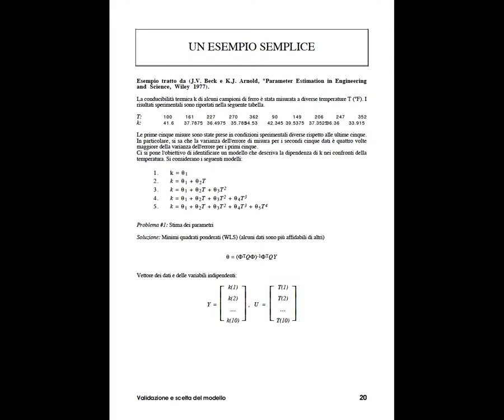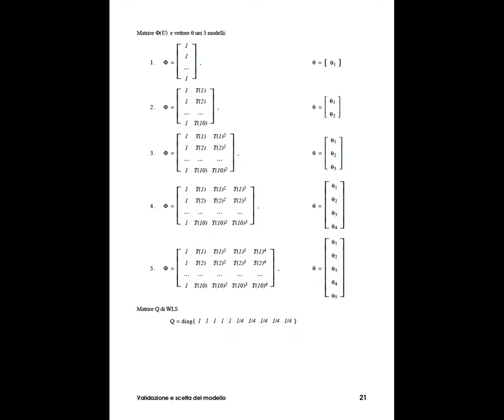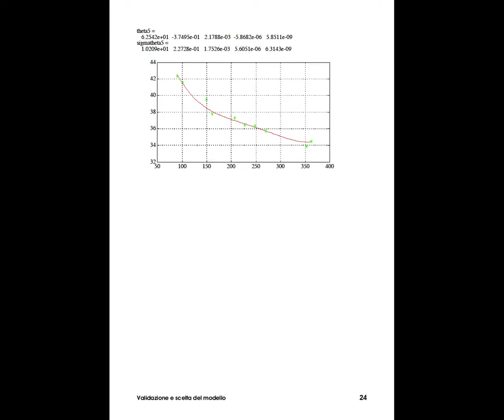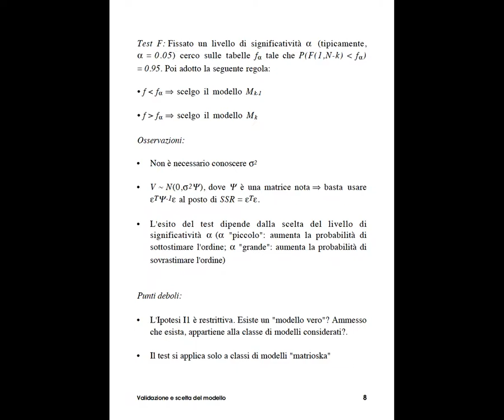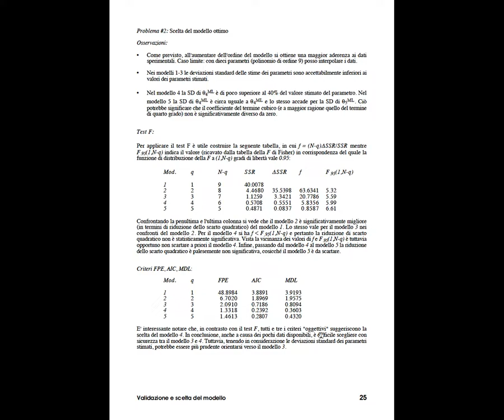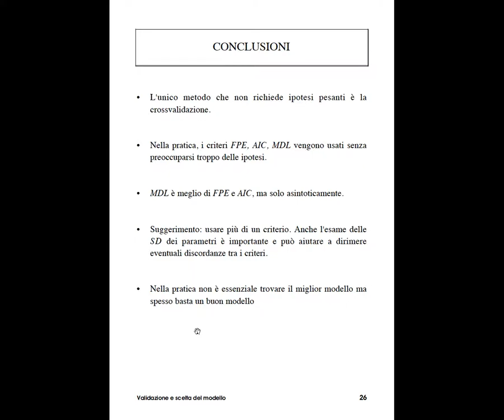54 Validazione e scelta 3/3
54 Validazione e scelta 3/3